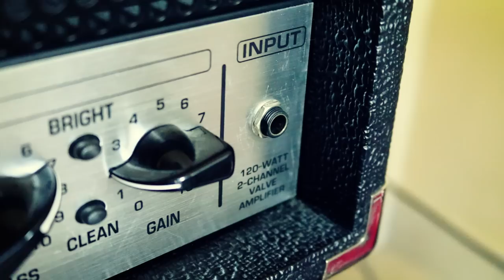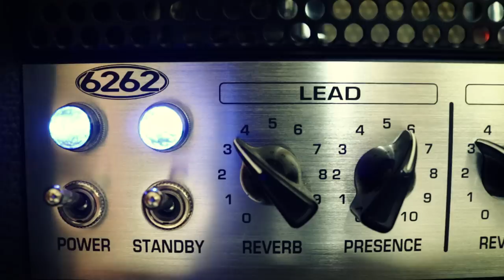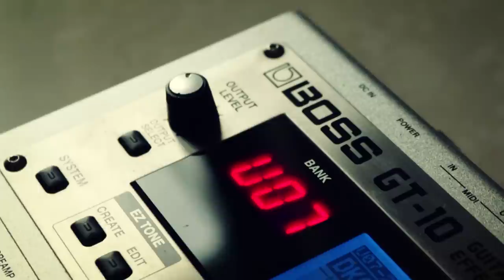Super Smash Bros. Brawl - Stickerbrush Symphony | Game & Sound Remix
This is my guitar cover of Super Smash Bros. Brawl's version of Stickerbrush Symphony, one of the most beloved tracks from Donkey Kong Country 2. The original composer is David Wise.

This track represents a bit of a throwback for me, as Stickerbrush Symphony was one of the first tracks I've ever covered for this channel. Also, since I've been missing for quite a bit from YouTube, I've caught the occasion to restyle my videos a little. Hope you'll like the new format!